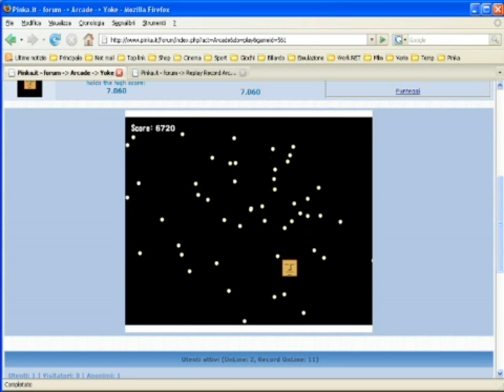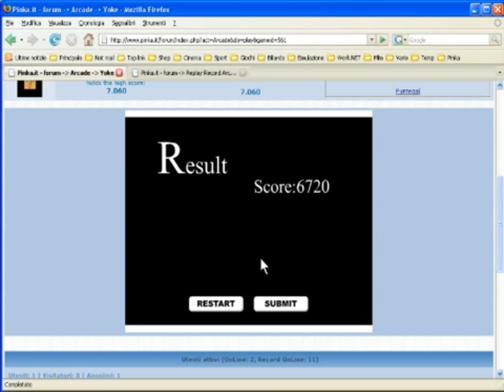Yoke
Flash game

Game play